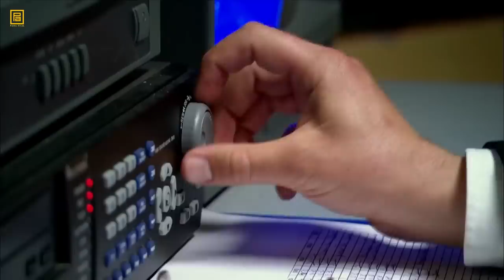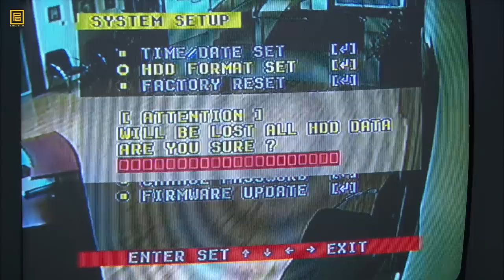Polat Alemdar Hazarbeyoğlu baskını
Kurtlar Vadisi Pusu, yapımcılığını Pana Film'in üstlendiği, daha önce 15 Ocak 2003 tarihinde yayına girip 97 bölüm sürmüş olan Kurtlar Vadisi dizisinin devamı niteliğindeki Türk, aksiyon, mafya ve derin devlet dizisidir.